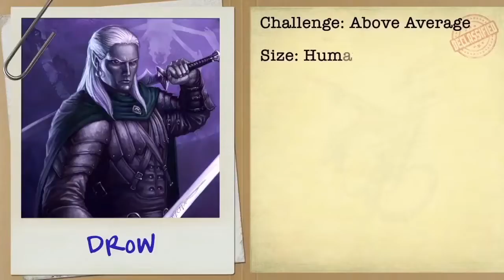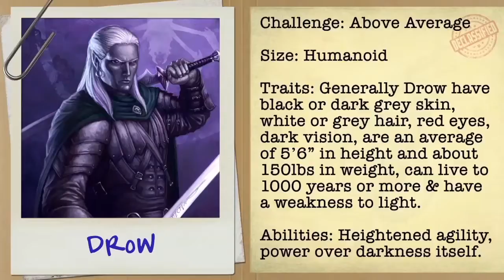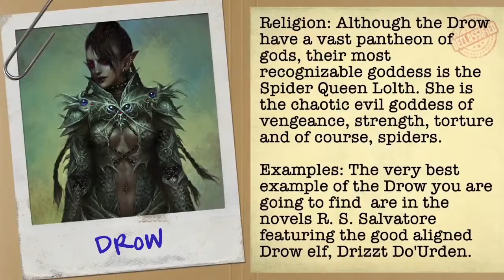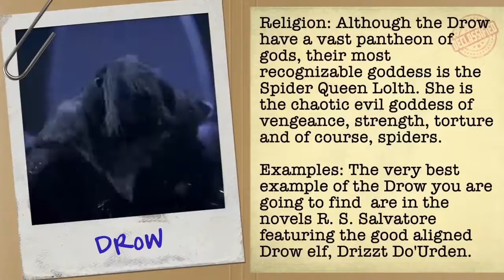The Drow - Monster Files - Ep 7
The only elves dressed in all black & waiting to go raving, the Drow are this weeks featured monsters!